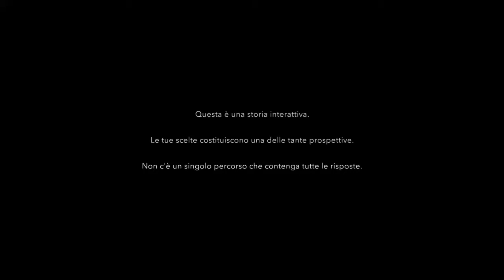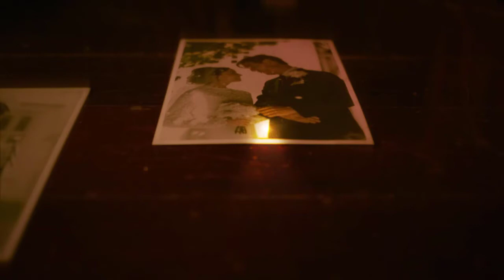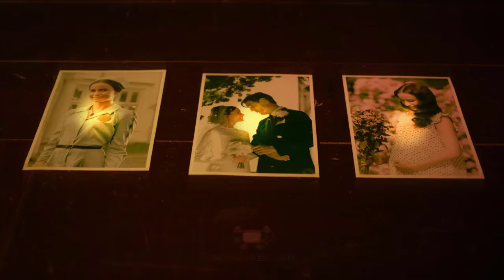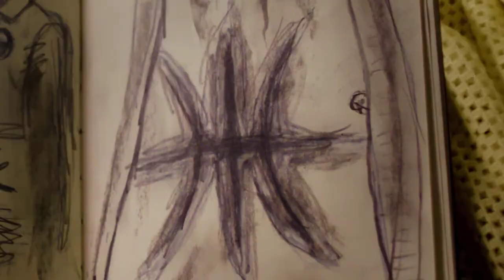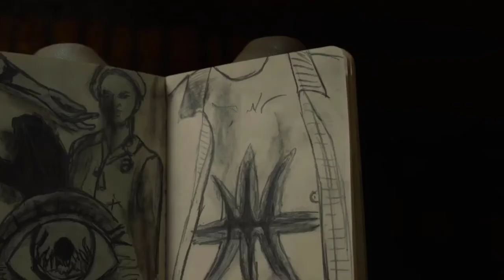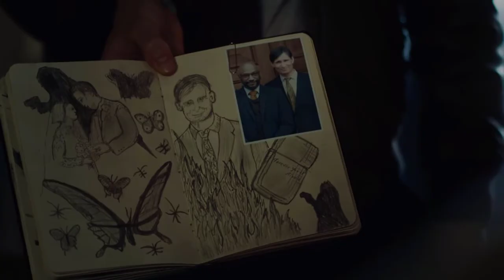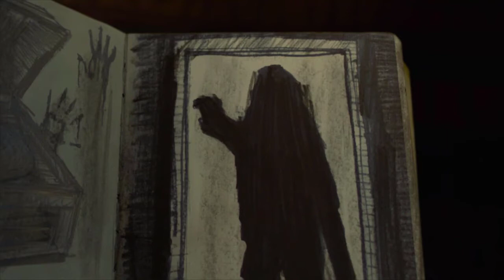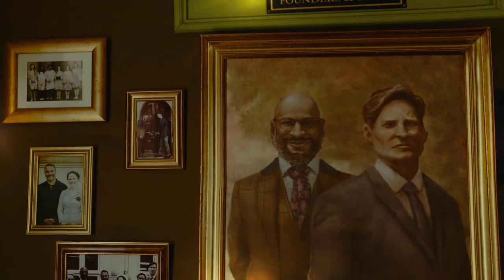Erica - Gameplay e Recensione ITA - PS4 Playstation 4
Erica è un film interattivo per Playstation 4.
La protagonista, Erica appunto, da piccola vede il padre morto e marchiato con uno strano simbolo, che ritroverà anche da adulta.
Dovrà quindi scoprire cos'è successo ai suoi genitori ed evitare che possa capitare anche a lei.
Il gioco può essere giocato o tramite controller (solo con il touchpad) o utilizzando un'app sullo smartphone.

Sicuramente non è un gioco adatto a chi cerca l'azione e i combattimenti, ma è molto interessante per chi invece cerca un'ottima trama e la possibilità di cambiare gli eventi con le proprie scelte.